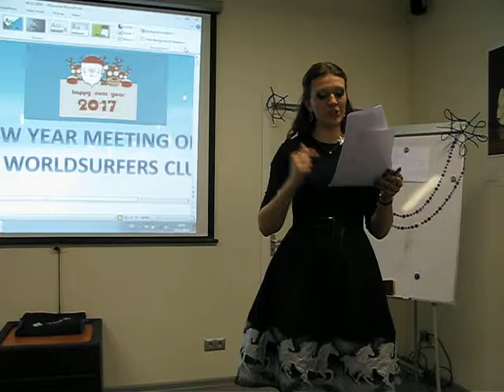NY Meeting Table Topic Session with Anatoly Burtsev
WS Meeting #66 "WorldSurfering the New Year traditions"